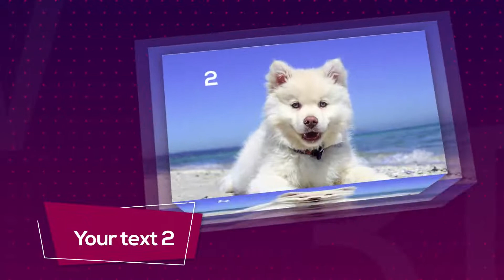👌 Photos albums online studiovideo-hd 📸 Video № 50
How to create a beautiful gallery my photos? Surely this question arose for everyone who likes to be photographed. The answer is to order video production from Studiovideo HD, which knows exactly how to harmoniously place all your images.

Оnline album for photos is a memory of an event that is dear to our memory. It has many advantages over the traditional paper version. The main ones are practicality, ease of use, original design, beauty and favorable price.
We will add any of your music to the video

Show your uniqueness with Studiovideo HD!

photo album
album photos
album for photos
albums for photos
photos albums online
online photo albums
online photo album
photo gallery
photos gallery
gallery of photos
gallery photos
digital photo album
photo album design
photo album personalized
create photo album